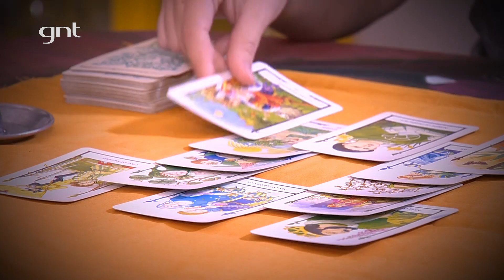Encontre a pessoa certa com ajuda do tarô | Caio Braz | Papo de Segunda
A pessoa certa existe? Caio Braz vai buscar a resposta para essa questão através das cartas do tarô.

Assista mais do programa no GNTPlay